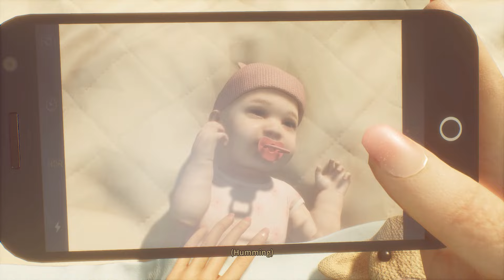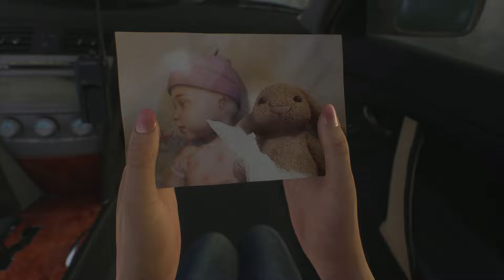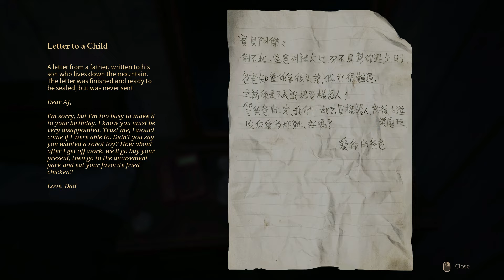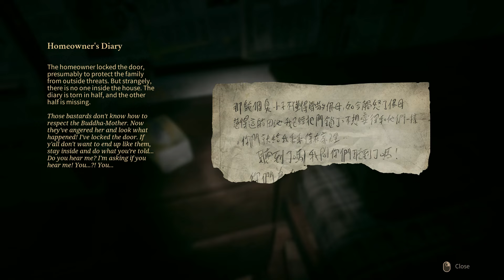INCANTATION - Demo Gameplay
A mother, searching for her lost daughter, stumbles into a strange cult village. "Incantation" is a first-person horror game. It reveals the chilling story behind the "Chen Family Village". What are the consequences of crossing dark boundaries?

My Rig:
NVIDIA GeForce RTX 4070 SUPER
Intel(R) Core(TM) i5-14600KF   3.50 GHz
32 GB RAM